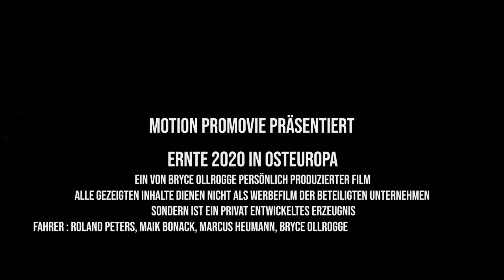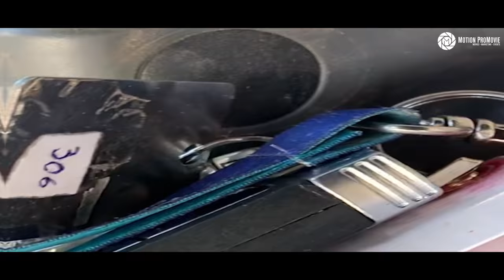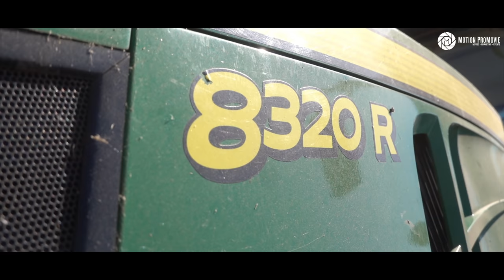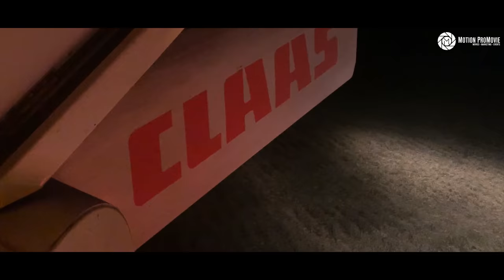BIG HARVEST 2020 / 4 - 23 Claas Lexion 770 & 780 Combines & John Deere 8R & Kinze 1051 Grain Carts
In Kooperation und Zusammenarbeit mit - Agrartechnik MV - Agriculture Videos
Mein persönlicher Film über die Reise und Arbeit in Osteuropa. Weizen Ernte 2020
Information : Wir sind dazu verpflichtet, den Namen, die Größe , den Standort des Betriebes sowie externe Unternehmer und andere Informationen auf Anfrage "nicht" preis zu geben. Wir bitten da um Verständnis. Dieser Film ist auch nicht zu Werbezwecken angedacht und soll nur mein persönliches Abenteuer mit meinem Kollegen zeigen sowie die Landtechnik mit der wir dort vor Ort gearbeitet haben.

Angefangen von der Anreise durch die Ostländer mit meinem PKW bis zum großen Auflauf mit 23 Mähdreschern ,14 John Deere 8 R  Traktoren und einer riesen Flotte aus LKW. Alles ist dabei. In diesem Film zeige ich euch einige Sehenswürdigkeiten, unsere Unterkunft und einige Freizeitliche Erlebnisse. Natürlich spielen gerade die Maschinen für unsere Technikfans eine wichtige Rolle, denn davon ist mehr als genug zu sehen. Mais legen, Luzerne mähen, schrauben an den Mähdreschern und natürlich die Technik die in der Weizen Ernte 2020 dort zum Einsatz gekommen ist. Ich möchte nicht viel mehr schreiben sondern eher sagen, schaut es euch an ;)

Technik :
John Deere 8320 R + @KinzeManufacturing Planter
John Deere 8320 R + @KinzeManufacturing 1051 Grain Carts
Claas Lexion 770 + Claas Vario 1050 + Claas Vario 1200
Claas Lexion 780 + Claas Vario 1050 + Claas Vario 1200
und weiteres -

Ich hoffe euch gefällt dieser Film und würde mich sehr über positive Resonanzen freuen :) Wer mehr davon sehen möchte schaut bei Agrartechnik MV vorbei -@agrartechnikmv - denn hier gibt es nochmal was mit reinem Sound zu sehen und in voller Länge. Es sind auch Szenen mit dabei, die in diesem Film nicht gezeigt wurden. Hier unten findet ihr weitere Infos dazu.

euer Bryce Ollrogge